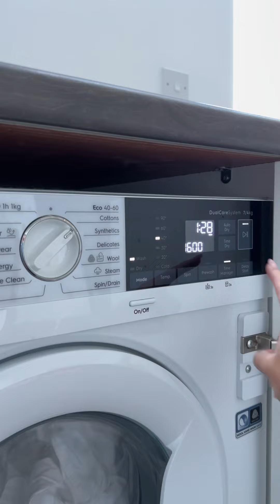sunday reset time! 🧼🧺✨